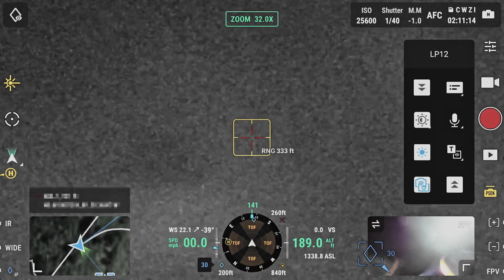Testimony: Locating Mega Buck With Thermal Drone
Here is the testimony of one of our customers after using our thermal imaging drone to help locate a big buck he hit with the bow.